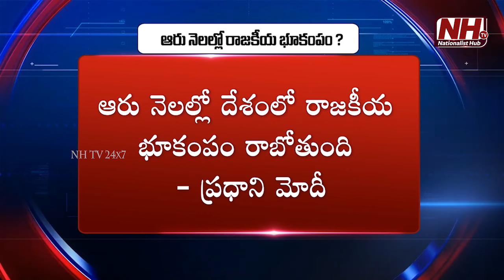PM Modi Sensational Statement | Political Earthquake In India | PoJK | Waqf Board | BJP | NHTV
Our Company account details :
Name : DHARMAGNYA BROADCASTING PVT LTD
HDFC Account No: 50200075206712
IFSC Code: HDFC0008045